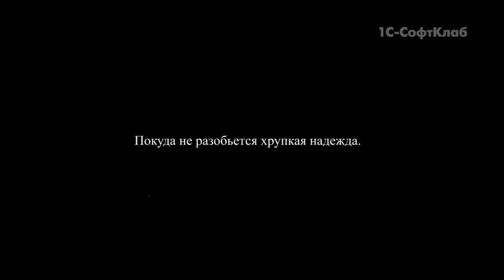Dark Souls 2 [Cursed Trailer]